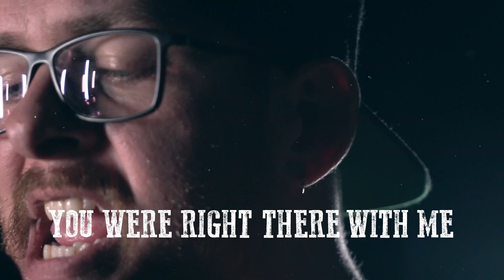Back Alley Gospel - Old Flames (Official Lyric Video)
Old Flames is the newest single from Toronto punk rock group, Back Alley Gospel

Filmed by Ryan Brough (Zeebrah Media)
Edited by Matt Bellissimo

Music recorded by Keegan Porter
Drums recorded by Ross Hayes Citrullo
Mixed by Ross Hayes Citrullo
Mastered by Kristian Montano